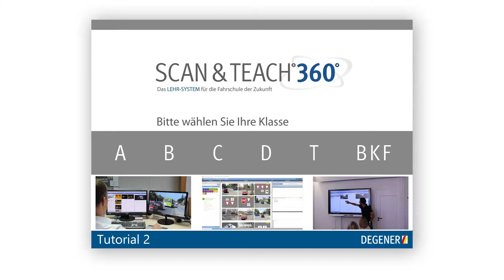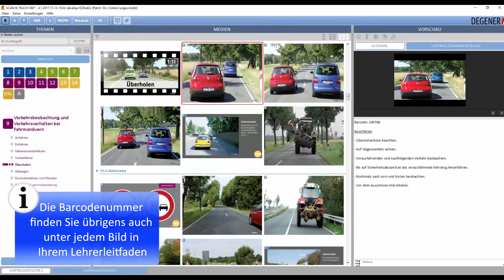SCAN & TEACH 360° Tutorial 2: Barcodes suchen